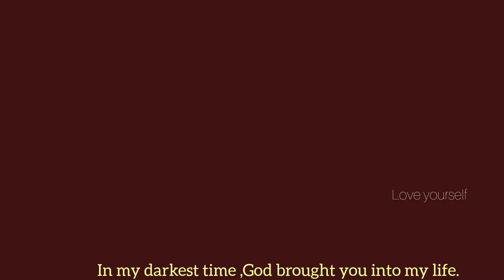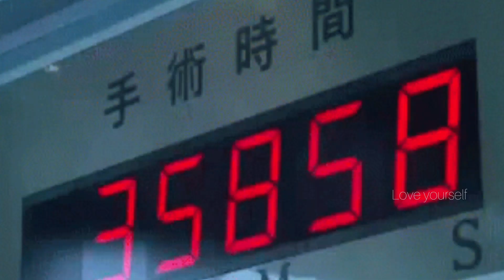VMIN || Poison in veins ||sad[FMV]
Based On ❗️ Confusion ❗️...